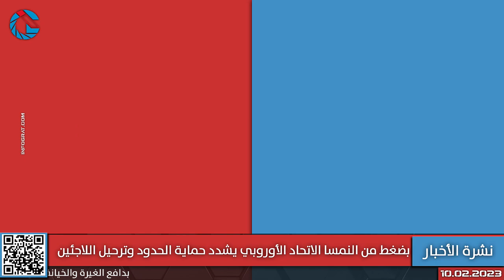النمسا تبحث عن 200 ألف موظف ووزيرة المناخ تمنح طالبي اللجوء مكافاة